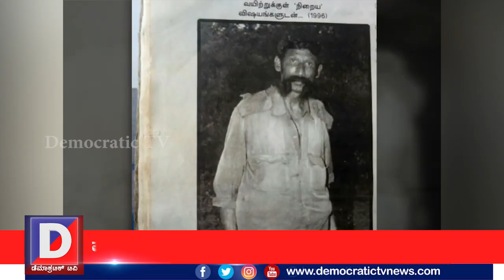ವೀರಪ್ಪನ್ ಅಬ್ಬರಿಸಿದ್ದ ಕಾಡಲ್ಲಿ ಹೆಚ್ಚಿದ ಅಪರಾಧ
ಕಾಡುಗಳ್ಳ, ನರಹಂತಕ ವೀರಪ್ಪನ್ನಿಂದಲೇ ಕುಖ್ಯಾತಿಗೆ ಒಳಗಾಗಿ ಆತನ ಅಡಗುತಾಣವಾಗಿದ್ದ ಅರಣ್ಯ ಪ್ರದೇಶದಲ್ಲಿ ಅಪರಾಧ ಪ್ರಕರಣಗಳು ಹೆಚ್ಚಾಗಿದೆ. ಈಗಾಗಲೇ ಅರಣ್ಯ ಹಾಗೂ ಪೊಲೀಸ್ ಇಲಾಖೆ ಹಲವು ಪ್ರಕರಣಗಳನ್ನು ಪತ್ತೆ ಹಚ್ಚಿ ಆರೋಪಿಗಳನ್ನು ಬಂಧಿಸಿದ್ದಾರೆ. ಈಗ ಅಪರಾಧಗಳನ್ನು ತಡೆಯಲು  ಜಂಟಿ ಕಾರ್ಯಾಚರಣೆಗೆ ಅರಣ್ಯ ಇಲಾಖೆ ಮತ್ತು ಪೊಲೀಸ್ ಇಲಾಖೆ ಮುಂದಾಗಿವೆ. ಅರೆ ವೀರಪ್ಪನ್ ನಿಂದಕುಖ್ಯಾತಿಗೆ ಒಳಗಾಗಿದ್ದ ಆ ಅರಣ್ಯವಾದರು ಯಾವುದು, ಈಗ ಹೆಚ್ಚುತ್ತಿರುವ ಅರಣ್ಯ ಅಪರಾಧ ಪ್ರಕರಣಗಳ ತಡೆಗೆ ಕೈಗೊಂಡಿರುವ ಕ್ರಮವಾದರೂ ಏನು ಅಂತೀರಾ ಇಲ್ಲಿದೆ ನೋಡಿ..